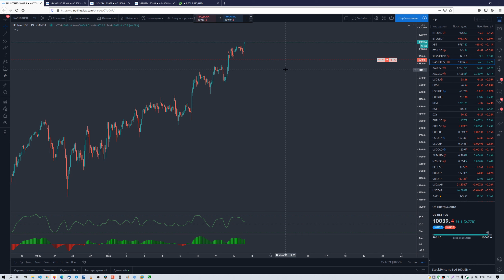Обзор рынка 10.06.2020 дополнение